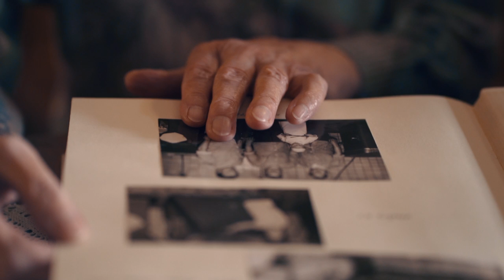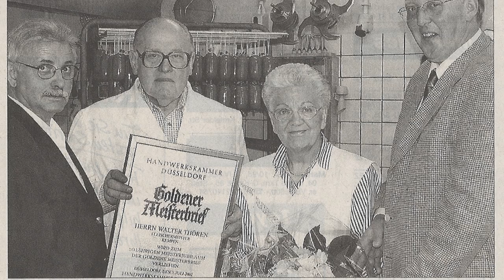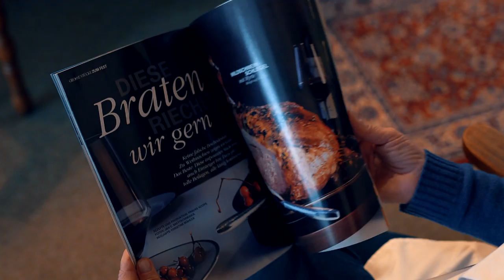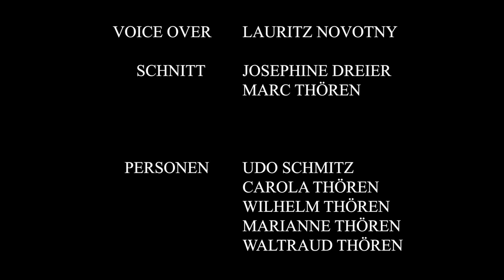Ein Film über eine Traditionsmetzgerei aus Kempen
Erfahren Sie in diesem Film mehr über den Ursprung, die Geschichte und die Hintergründe der Metzgerei Wilhelm Thören.

Unser Geschäft erreichen Sie auf der
Hülserstraße 20 in 47906 Kempen
oder Telefonisch unter 02152/5691

DER FILM WURDE PRODUZIERT VON

Lauritz Novotny